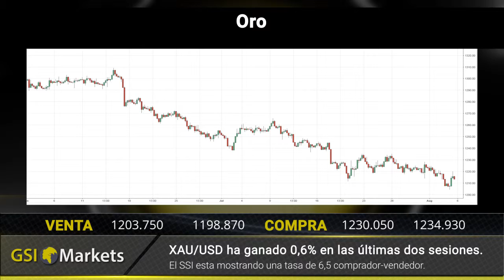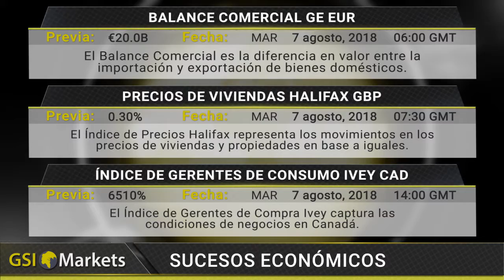Reseña Diaria del Mercado 07.08.2018 GSI Markets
Aumentos de tasas VS. guerra comercial 00:22
Otro esceptico con el BREXIT 00:32
Facebook le hace un guino a tinder 00:42

Oro: XAU/USD ha ganado 0.6% en las ultimas dos sesiones 00:53
GBP/USD: GBP/USD ha bajado 0.1% en la ultima sesion 01:03
AUD/USD: El par AUD/USD ha ganado 0.5% en la ultima sesion 01:15
USD/JPY: USD/JPY ha perdido 0.3% en la ultima sesion 01:26

Reseña diaria del mercado. 01:37